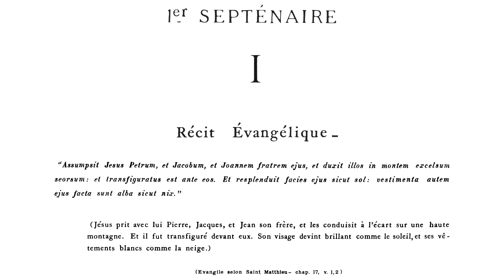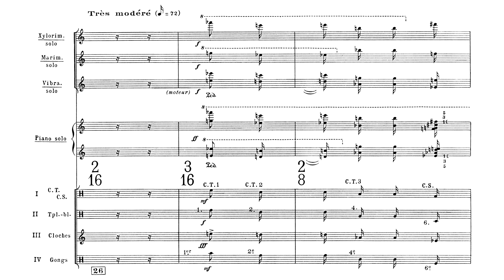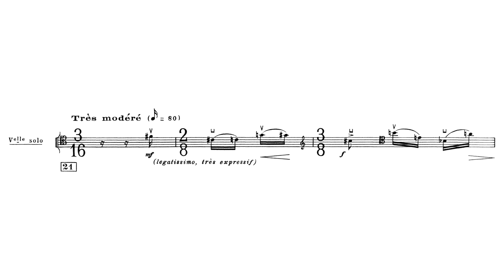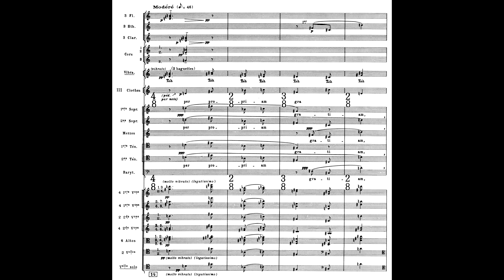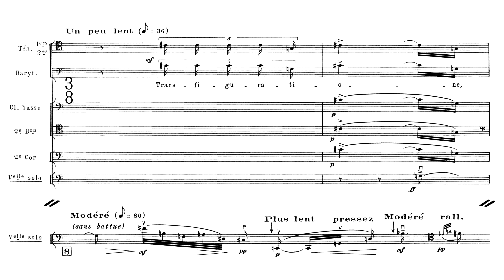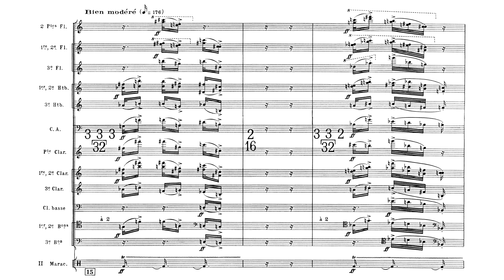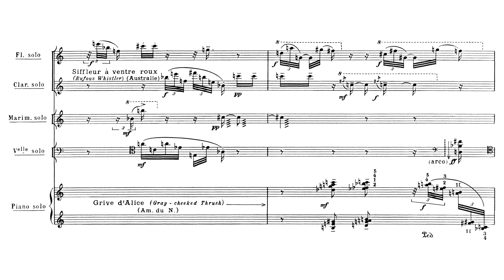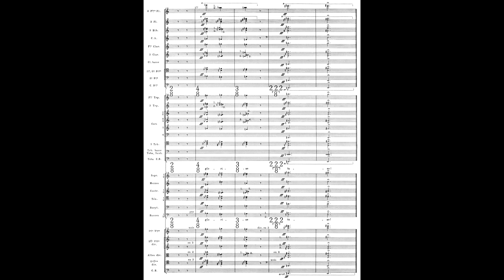Olivier Messiaen - La Transfiguration de Notre Seigneur Jésus-Christ (1969)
Composer: Olivier Eugène Prosper Charles Messiaen (December 10, 1908 – April 27, 1992)
Orchestra: Orchestre Philharmonique de Radio France conducted by Myung-whun Chung
Chorus: Chœur de Radio France directed by Philip White
Piano soloist: Roger Muraro
Cello soloist: Eric Levionnois
Flute soloist: Thomas Prévost
Clarinet soloist: Robert Fontaine
Xylorimba soloist: Renaud Muzzolini
Vibraphone soloist: Emmanuel Curt
Marimba soloist: Francis Petit

1er Septénaire
0:00:00 I - Récit Évangélique
0:03:19 II - Configuratum corpori claritatis suae
0:09:49 III - Christus Jesus, splendor Patris
0:17:05 IV - Récit Évangélique
0:20:11 V - Quam dilecta tabernacula tua
0:29:43 VI - Candor est lucis aeternae
0:31:13 VII - Choral de la sainte montagne

2e Septénaire
0:35:19 VIII - Récit Évangélique
0:39:10 IX - Perfecte conscius perfectae generationis
0:56:12 X - Adoptionem filiorum perfectam
1:03:49 XI - Récit Évangélique
1:09:01 XII - Terribilis est locus iste
1:16:13 XIII - Tota Trinitas apparuit
1:32:04 XIV - Choral de la lumière de gloire

The sequences at (1: 29: 03) are, in my opinion, the greatest "dissonance and resolution" of any work.